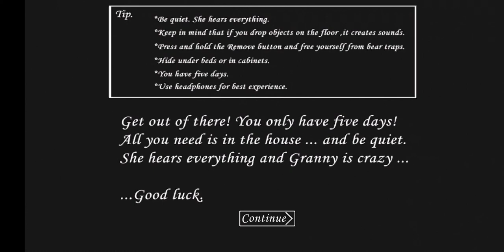Granny - Easy Difficulty (Front Door Escape)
I have already played Granny when it had it's second update. Granny was an amazing game and I always enjoyed playing it. I even enjoyed Granny 2 and 3 (Which was released recently). So I thought why not record some gameplay out of the three games, starting with Granny 1. Also this would mean more content besides Five Nights at Freddy's AR: Special Delivery and Dead by Daylight. I hope you enjoy.